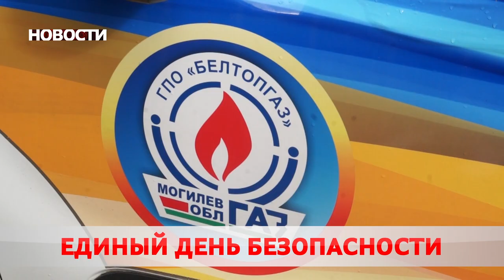Новости 11 09 20